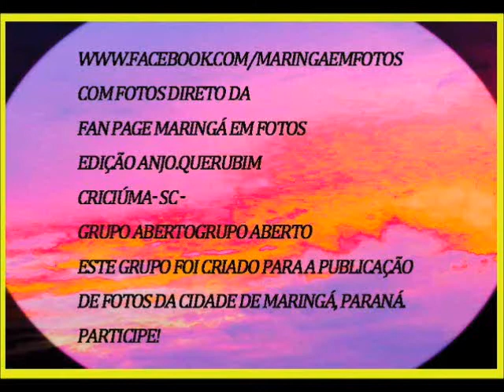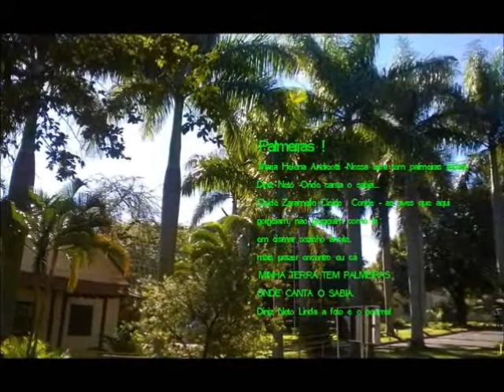MARINGÁ EM FOTOS 213 - 014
COM FOTOS DIRETO DA
FAN PAGE
ÁRVORES DE MARINGÁ
GRUPO COMUNIDADE
Edição anjo.querubim
Criciúma- Sc
duração -4:54